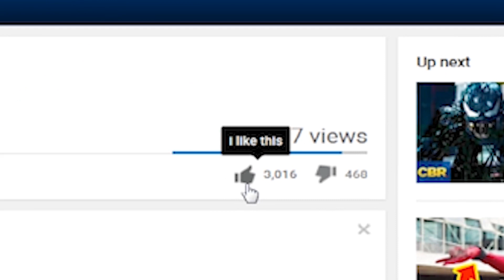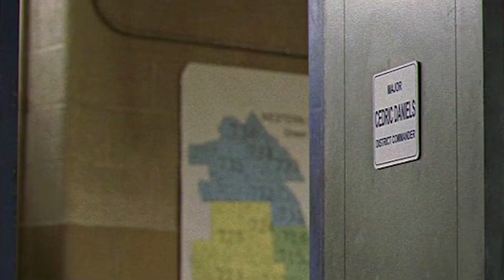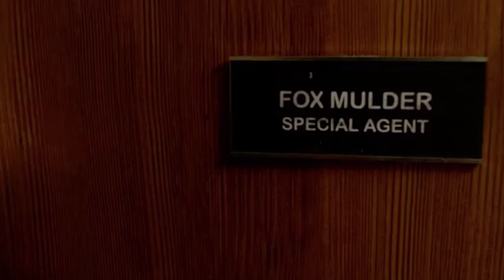10 Actors Who Came CLOSE to Being On Game of Thrones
With Game of Thrones Season 7: WinterIsHere Trailer released, CBR celebrates with 10 Actors Who Came Close to Being on Game of Thrones!

The new season of Game of Thrones is just around the corner, and the new teaser trailer looks amazing. The actors have really brought the characters from the books to life, but with the amount of people who auditioned for the series, we could have been watching an entirely different cast. Daenerys, Jaime Lannister, Cersei, even Jon Snow could have been played by completely different people from the ones we know and love today. There are plenty of actors who were qualified to take the roles like Sam Claflin, Tamzin Merchant, Danny Dyer, and Dominic West, but things just wouldn’t have been the same. We love all of the current actors for the show, and it’s difficult to imagine anyone else playing the parts of the citizens of Westeros, but there was a very real possibility that a lot of the main characters would have completely different actors representing them on the HBO series. Imagine if the parts of Han Solo in Star Wars and Indiana Jones were recast to have someone else behind the blaster pistol and bullwhip. They are such iconic roles played masterfully by Harrison Ford that it is tough to picture anyone else playing the parts, but there are hundreds of people who could have done the job and we could have been looking at an entirely different man underneath that fedora. In show business anything can happen, and Game of Thrones is no exception. It’s hard to see it, but the show could have looked a lot different if these ten actors landed the roles.